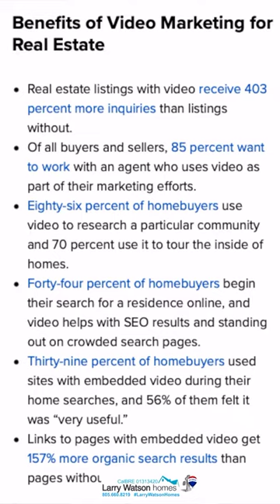Real Estate Professional photos and 🎥HD video is soooo important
In Real eatate 🔴Presentation is KEY. 1️⃣First impressions MATTER.
📷Professional photos and 🎥HD video is soooo important.

Top producing real estate agent Simi Valley California
Number one real estate agent Simi Valley California
#1 realtor Simi Valley California
Best real estate agent Simi Valley California
Top producing realtor moorpark California
#1 realtor moorpark California
Best real estate agent Moorpark California